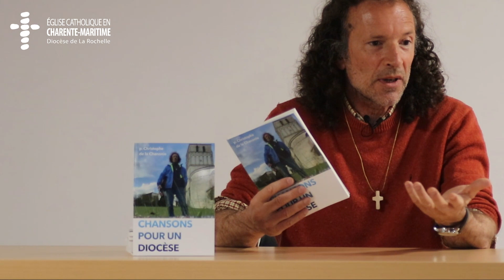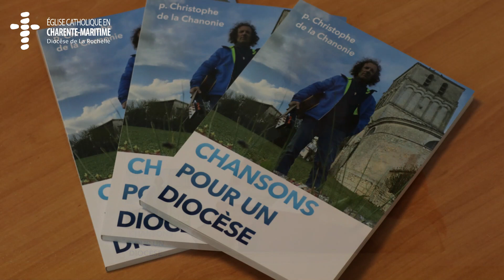Evangéliser par la musique, avec le père Christophe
Vidéo : Service communication du diocèse de La Rochelle. Eglise catholique en Charente-Maritime.